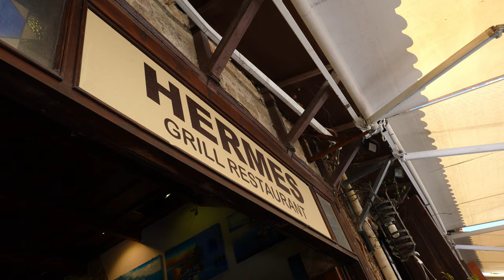First Impressions of Rhodes, Greece | Europe Travel Vlog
We only had a few short hours to go explore a little bit of Rhodes, Greece. This was our second port ofcall while we were a on cruise with Virgin Voyages. Rhodes has very large old town area that seems to mainly cater to the tourist crowd, so we check that out, as were definitely playing tourist on that day.

A very old clock tower, famous windmills, some silly named boats and of course an awesome Greek lunch full of grilled meat rounded out our very brief stop in Rhodes. We really hope to come back some day and explore the island.

✼ ABOUT US ✼
We are Nate and Katrina, two American expats living in Amsterdam, The Netherlands and traveling as much as we can to see what there is to see!

We balance a busy career and grad school while we explore Europe and beyond. We would love to visit every country in Europe while we live here, and definitely keep a list of our global “must visit” destinations.

00:00 Rhodes, Greece
01:22 Exploring the Old Town
03:09 Street of the Knights
04:55 Rhodes Clock Tower
06:54 Rhodes Harbor
08:10 More Kitty Cats
08:48 Rhodes Windmills
12:00 Ancient Wonders of the World
13:22 Greek Lunch